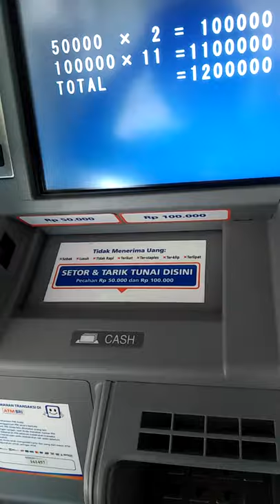mesin pemakan rejeki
tidak perduli sudah kucel lecet lusuh dimakanya tak bersisa